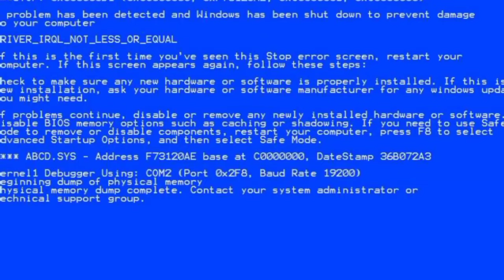All weapon funny gameplay 😂😂 | The Twins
The twins

The twins funny moment